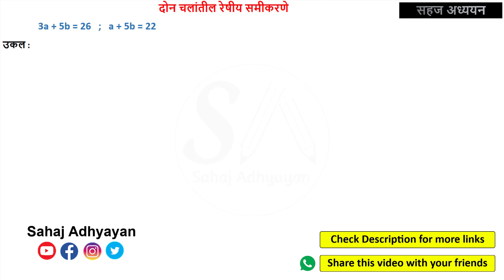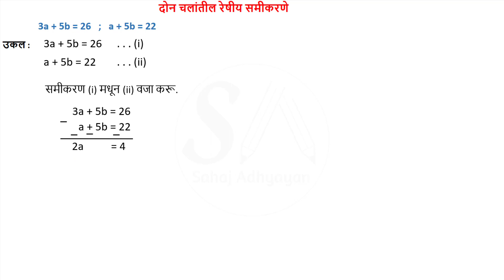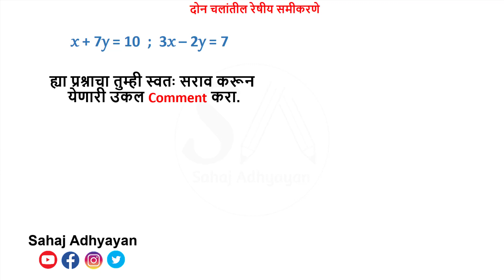3a+5b=26 a+5b=22 | सराव संच 1.1 | गणित 1 | दोन चलांतील रेषीय समीकरणे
How to verify your answer in linear equation?
समीकरणांची उकल पडताळून पाहणे.